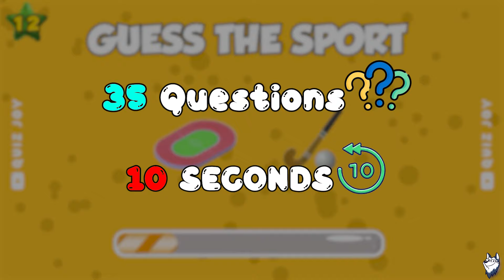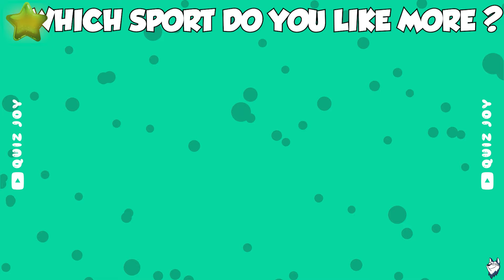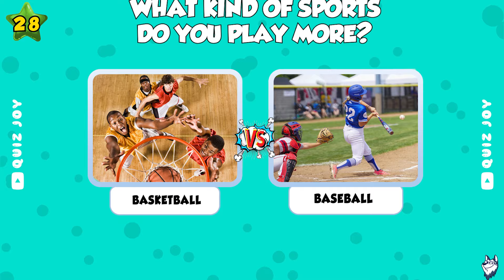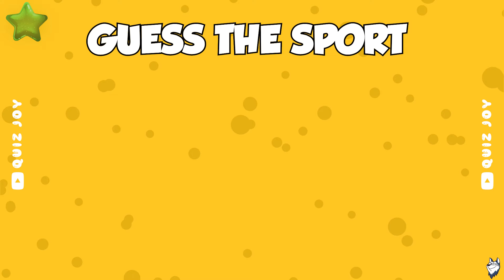Can You Guess The Sport By Emoji? ⚽🏈🎾 | Emoji Quiz 2024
Can You Guess The Sport By Emoji? ⚽🏈 🎾 | Emoji Quiz
Can You Guess The Sport By Emoji? In this emoji quiz, you will guess the fruit and vegetable by emoji. There are a total of 35 question and in each question we will show you emojis and you have to guess the sport by emoji. Are you ready for this guess the sport by emoji quiz?